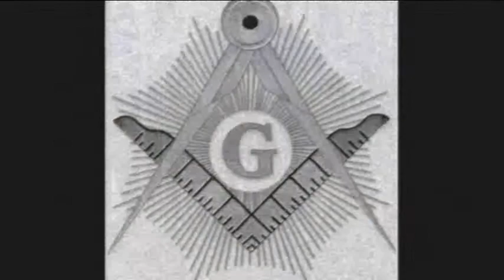Iced Earth Melancholy